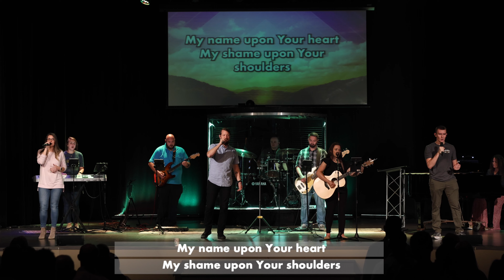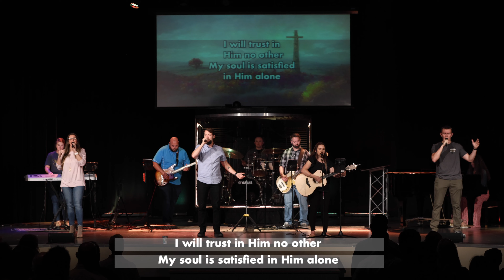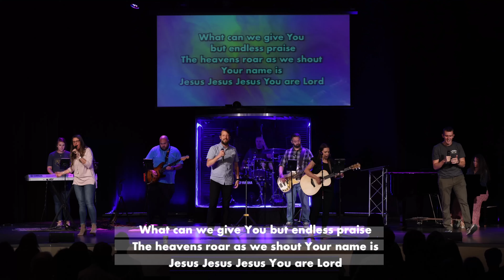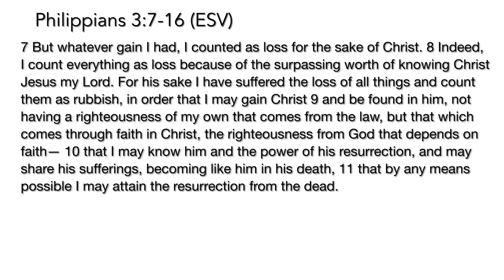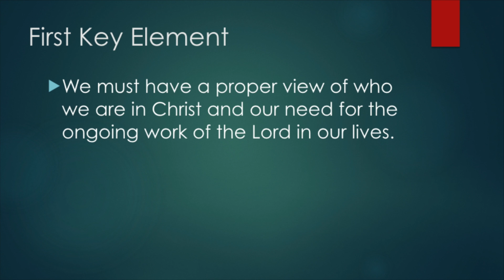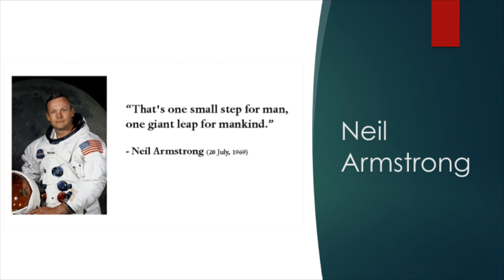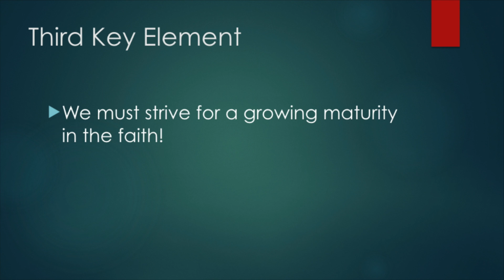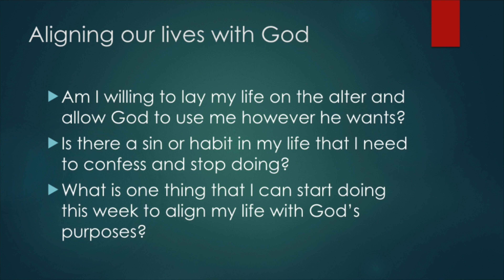This One Thing! Philippians 3:12-16 // Donn Broeker - IMB Missionary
This One Thing!
Philippians 3:12-16

Donn Broeker - IMB Missionary

northwoodbaptist.net